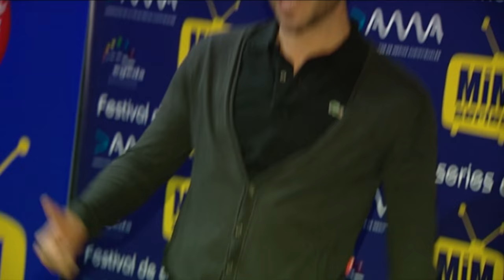ERNESTO SEVILLA HABLA DE SU RELACION CON PATRICIA CONDE